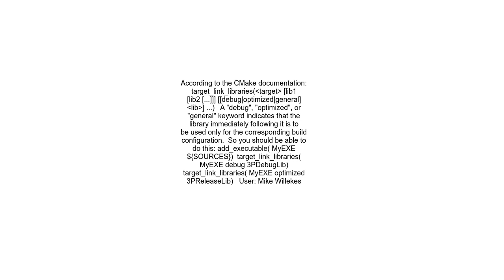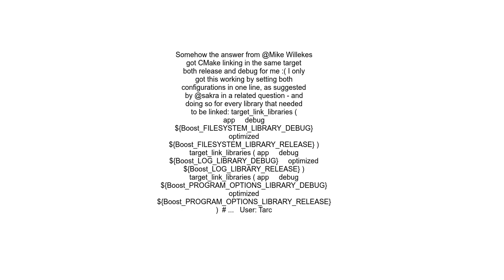Linking different libraries for Debug and Release builds in Cmake on windows